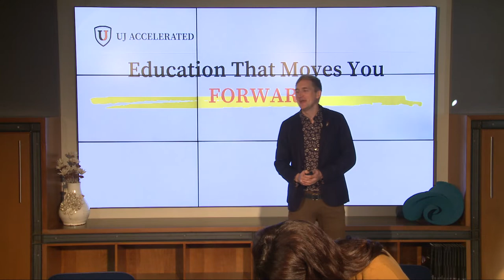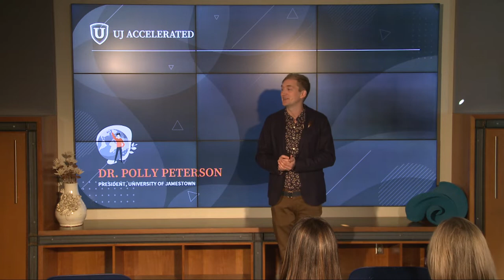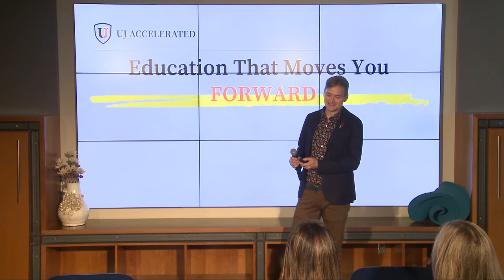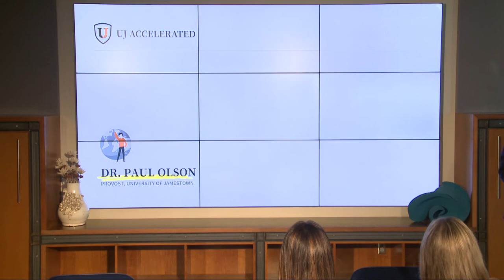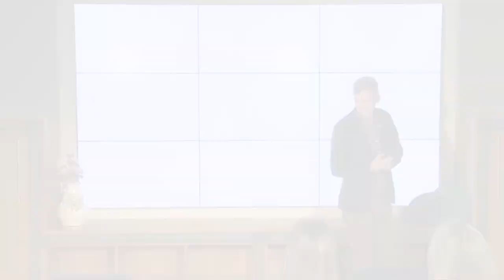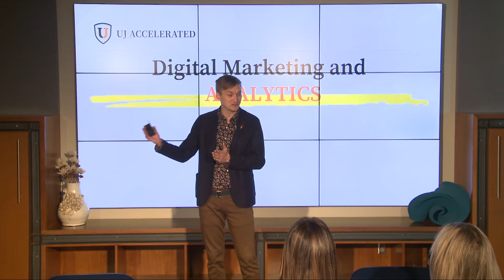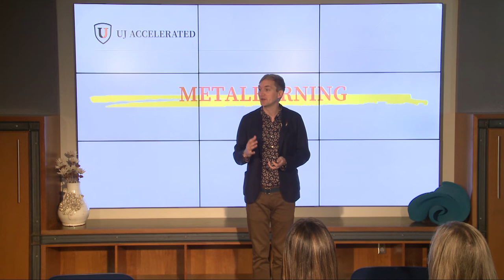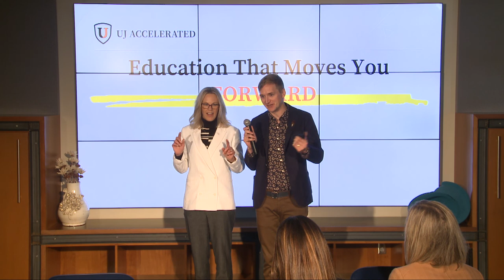UJ Accelerated Launch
UJ Accelerated provides short courses and certificates to accelerate the careers of established and emerging professional.

We officially launched UJ Accelerated October 6th in Fargo, ND. Watch the announcement and learn more about our vision and work in this presentation.